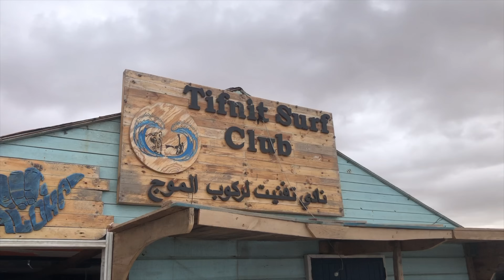Episode 19: La sécurité en camping car au Maroc, notre ressenti !!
Notre objectif ... te faire voyager dans le monde grâce a nos vidéos !

Cette année on réalise notre premier road trip aux commandes de bob le camping car, un vieux Mercedes sprinter Eura mobil.
Apres deux années de réflexion et de préparation, on prend la route accompagné par notre fidèle copilote five notre petit chat.
cette année, notre périple se tourne vers le sud de l'Europe et le Maroc pour y découvrir de merveilleux paysages et faire de belles rencontre.
A travers cette chaine, on t'emmène avec nous pour suivre nos aventure, nos rencontres et nos galères.